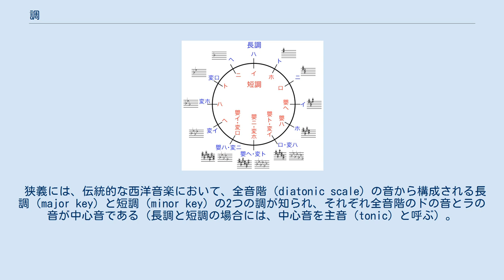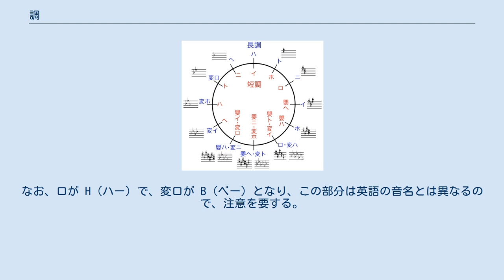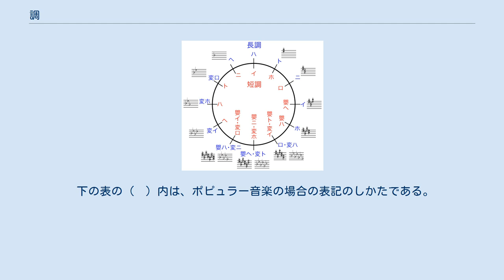調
調（ちょう、key）は音楽用語の一つ。
 メロディーや和音が、中心音（tonal centre）と関連付けられつつ構成されているとき、その音楽は調性（tonality）があるという。
伝統的な西洋音楽において、調性のある音組織を調と呼ぶ。
 狭義には、伝統的な西洋音楽において、全音階（diatonic scale）の音から構成される長調（major key）と短調（minor key）の2つの調が知られ、それぞれ全音階のドの音とラの音が中心音である（長調と短調の場合には、中心音を主音（tonic）と呼ぶ）。
すなわち、長音階を用いる調が長調であり、短音階を用いる調が短調である。
 バロック以降の西洋音楽にあっては、調性を確立する（聞き手に調性を確実に把握させる）ために和声（harmony）が重要な働きをする。
 西洋音楽においては、必ずしも調は一定ではなく、転調（modulation）と呼ばれる手法によって、一時的に他の調に移行することがあるが、古いものにあっては調性を保持するため、必ず曲頭の調と曲尾の調が同じであるか、同じ主音を持つ長調と短調の関係にある調（同主調（parallel key、same tonic key）となる。
この調性が崩れるのは20世紀の最初頃である。
 西洋音楽で使われる調は、次の24（異名同音の調を異なるものとすると、普通は30）である。
なお、長短とは、長さや優劣を意味しているわけではない。
 日本では、芸術音楽の分野では主にドイツ音名が使われ、ハ長調は C dur（ツェー・ドゥア）、ハ短調は c moll（ツェー・モール）のようにいい、長調の場合は大文字、短調の場合は小文字とするのが一般的である。
ドイツ音名は、嬰ハは Cis（チス）、変イは Des（デス） のように音名の後に「is／es」を付ける（変ホの場合は Es（エス）、変イの場合は As（アス））。
なお、ロが H（ハー）で、変ロが B（ベー）となり、この部分は英語の音名とは異なるので、注意を要する。
 ポピュラー音楽の分野では英語の調名が使われ、それぞれ、長調（メジャー,major）、短調（マイナー,minor）の語の前に主音の音名を付して呼ぶ。
 下の表の（　）内は、ポピュラー音楽の場合の表記のしかたである。